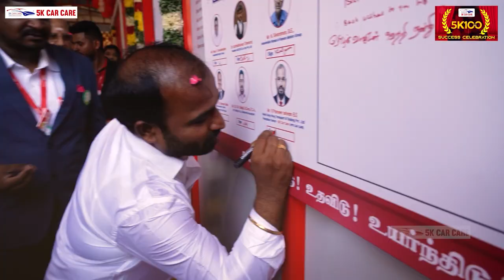Grand Opening Video of 113th Branch 5K Car Care | Our New Branch opening at Kumbakonam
Enjoy the exhilarating visuals of our 113th Branch's Grand Opening Ceremony at Kumbakonam. Our beloved Dr. Karthick Kumar Chinnaraj, Founder & CEO – 5K CAR CARE PVT LTD, delivered an inspirational speech, which was followed by the absorbing talk of Mr. Raya. R. Govindarajan, Industrialist, Raya's Group, and Mr. Navaneetha Krishnan's promising message, and several more satisfying and encouraging moments. Thank you everyone for making it happen.

5K CAR CARE
Most Trusted Car Care

25 Lakh+ Happy Customers
120+ New Branches
2500+ Vibrant Youngsters